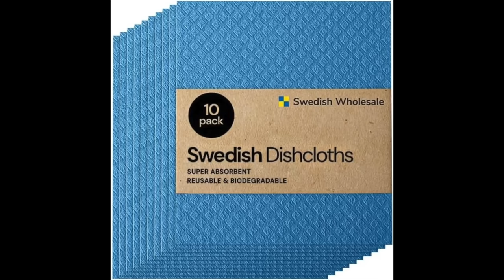7 Tips EVERY BACKPACKER Should Know To STAY DRY On Trail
00:00 Hey Y'all
00:34 Find Out The Best Gear For YOU
01:27 Don't Start Too Warm
02:58 Hike With An Umbrella
05:04 Rain Jacket Coverage
07:04 Sham WOW
07:56 Prepare For The Worst